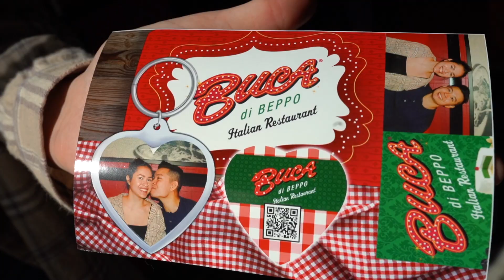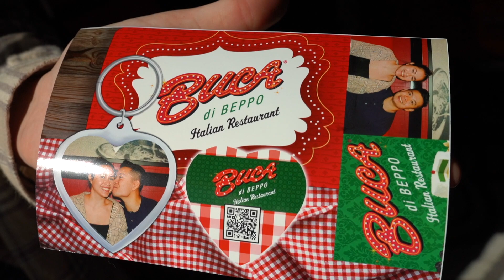BUCA DI BEPPO ($12.99) ALL YOU CAN EAT Breakfast BUFFET In Las Vegas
Trying out Buca Di Beppo's All You Can Eat Breakfast Buffet in The Bally's Las Vegas for $12.99! They got the traditional eggs, bacon, and sausage breakfast for all you can eat, at a cheap and fair price, what's not to love?

Location: Buca Di Beppo Italian Restaurant
Bally's Las Vegas Hotel & Casino